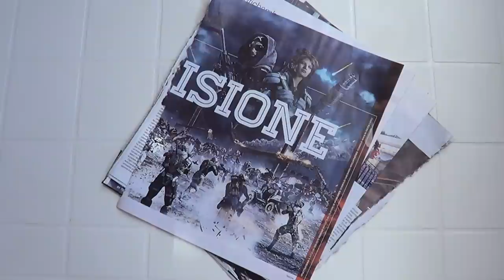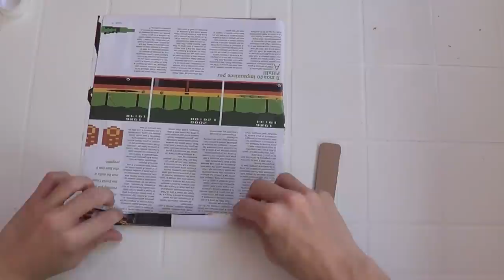[TUTORIAL] Art Attack - come creare una scritta fai da te